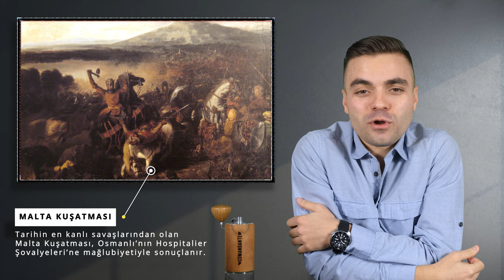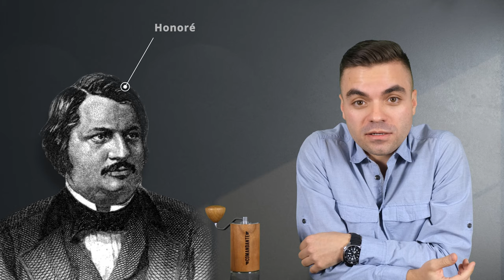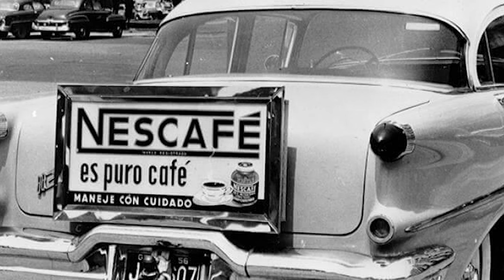Kahve'nin Akılalmaz Hikayesi | Türklerin Dünyaya Armağanı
Bu hafta insanlığın vazgeçilmezi haline gelen kahvenin akılalmaz hikayesini ve dünyanın kahveyle tanışma hikayesini Sinan Özen'den dinliyoruz.

Kahvenin ilk ortaya çıkışı yaklaşık 1300 yıl öncesinde Etiyopyalı, Kaldi isimli bir çoban ve keçilerine dayanırken, dünyanın kahveyle tanışması ise bir nevi Türkler sayesinde oluyor. İyice popülerleşip hayatımızda bugünkü yerini elde etmesi ise biraz Nescafe biraz da Starbucks gibi dev markalar sayesinde oluyor...